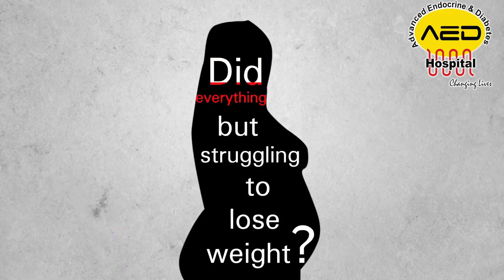Are you worried about the impact of obesity on your health? AED is here to assist you.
Are you worried about the impact of obesity on your health?
Don't be troubled!
AED is here to assist you.